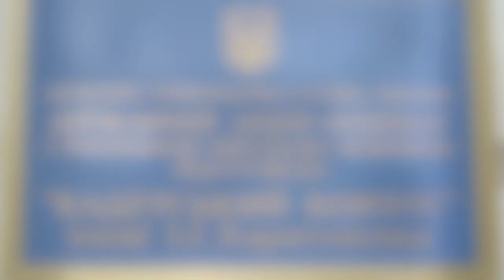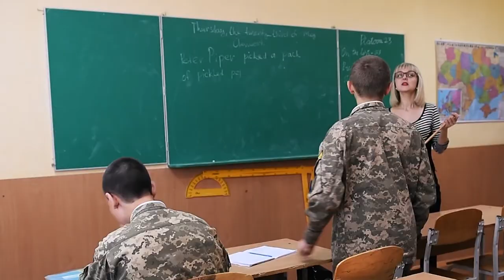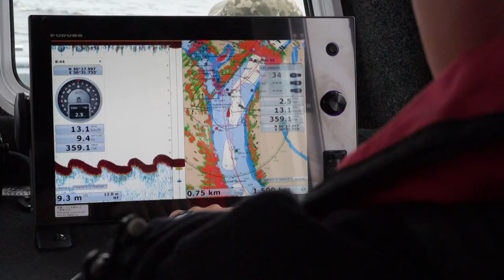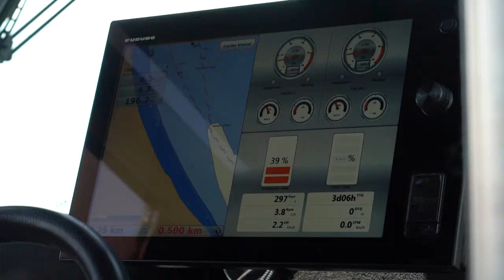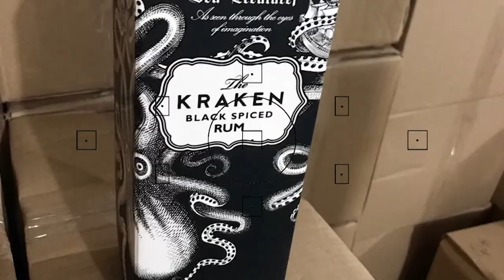Perimeter 28 (ENG)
Perimeter border news. Program 28